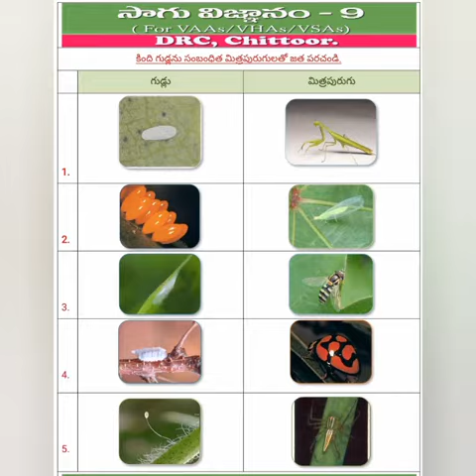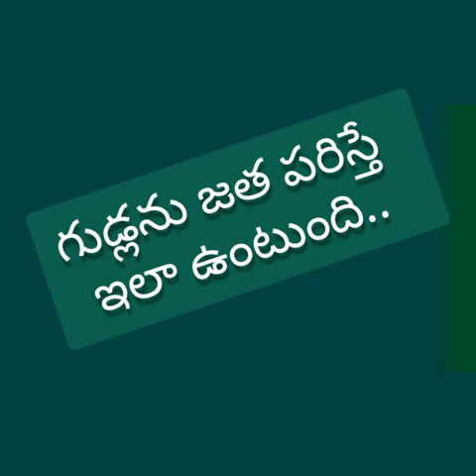మిత్ర పురుగులు గుడ్లు పెట్టే విధానం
Video from MJ Sudhakar AD Agricultur